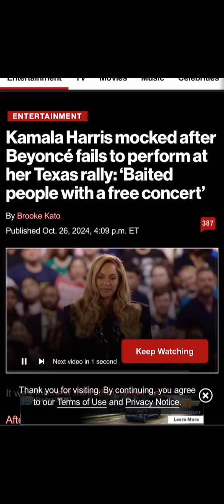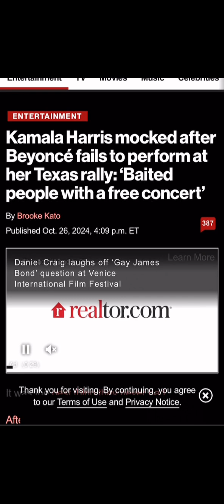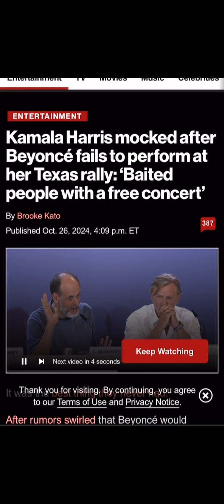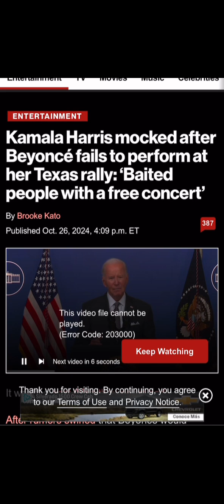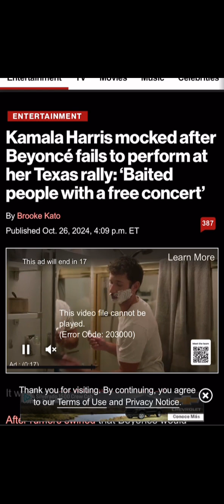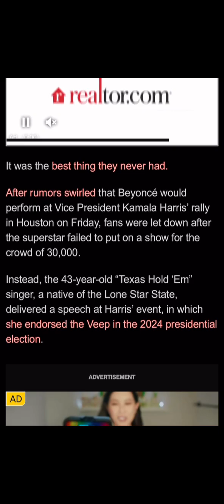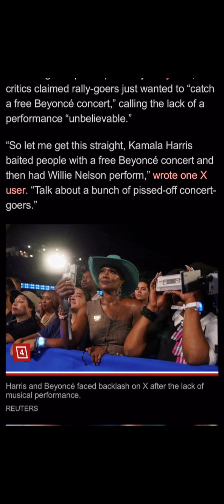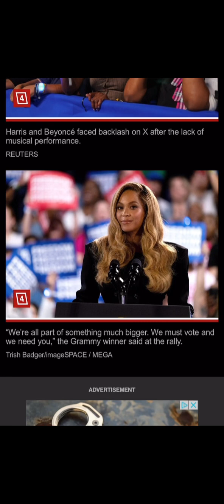Beyoncé Lets Kamala Harris Clown Her Fans ?!!!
Why does the Harris campaign keep clowning Beyoncé’s fans?